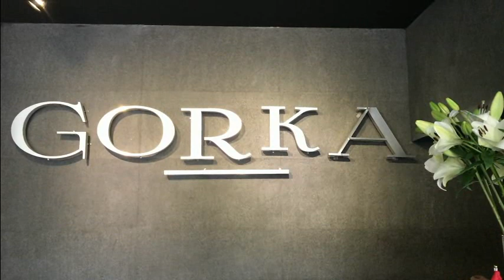GORKA Altamar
Gorka Altamar, alberga lo mejor de la comida tradicional española en un ambiente donde los comensales pudieran sentirse en casa.
Ubicado en Volcán 150, Lomas - Virreyes, Lomas de Chapultepec V Sección, 11000 Ciudad de México, Gorka Altamar deja atrás la “cocina rimbombante” para dar paso a una cocina de raíz con mucha personalidad y sabor, como la cocina auténtica de las abuelas.